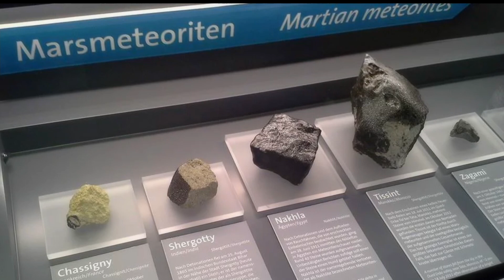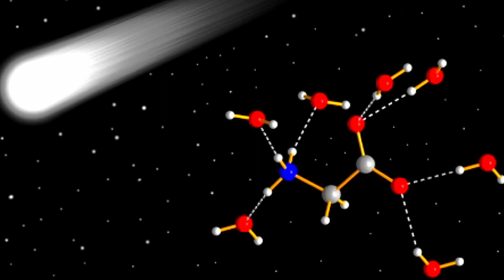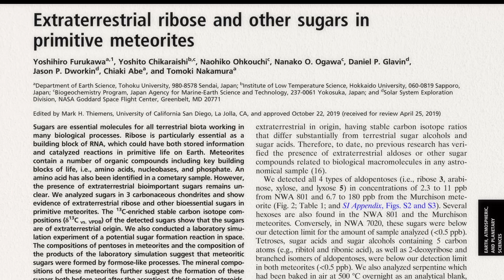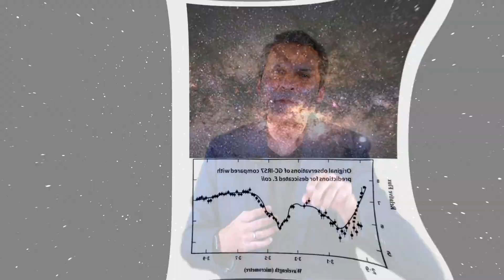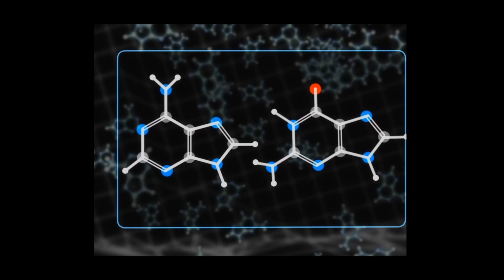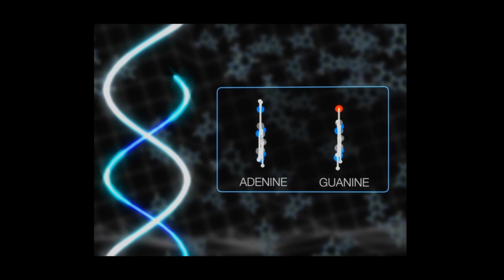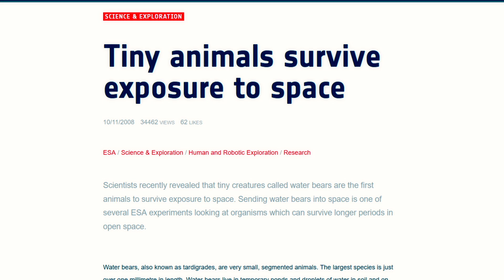Panspermia: Was Life on Earth Seeded from Outer Space? Urdu/Hindi | Kainaat Astronomy in Urdu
کیا زمین پر زندگی بیرونی خلا سے پیدا ہوئی تھی۔

How did life start on Earth? This is a fascinating puzzle. One of the ideas suggests that life on Earth may have come from outer space. This theory is called Panspermia. While it is not widely accepted by the scientific community, it is still an interesting idea worth exploring. Please join astrophysicist Salman Hameed in discussing Panspermia and why some scientists think it is a valid theory in this Urdu/Hindi science documentary video.

He is also the CEO of the non-profit Kainaat Studios

Credits:
Host/writer: Salman Hameed
Editor: Shehryar Shaikh
Subtitles: DigiCircle
Images: NASA/ESA/Wikipedia
Video: Clinton Presidential Library

Support Provided by:
AIIR Foundation
PixelEdge